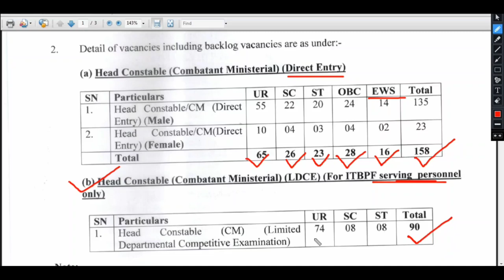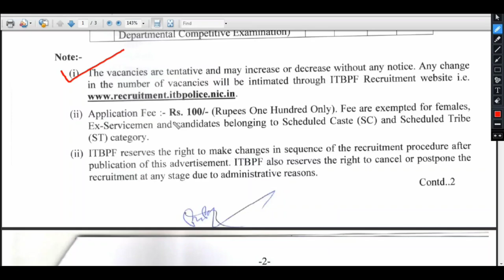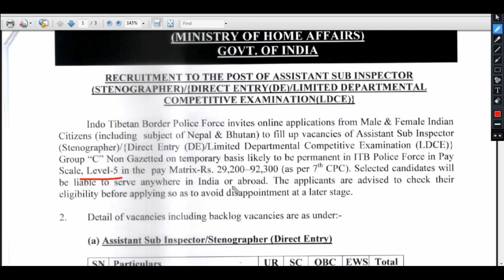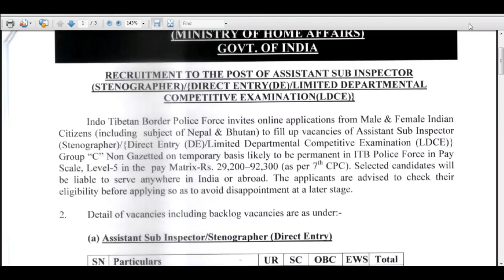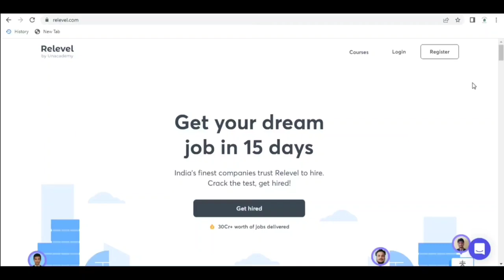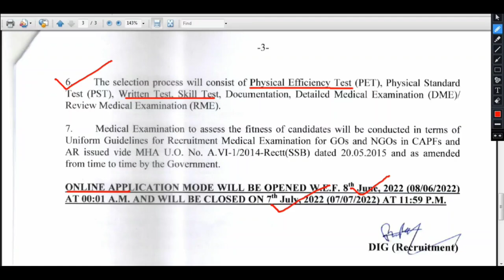Head Constable পদে 283 জন নিয়োগ | যোগ্যতা- 12th Pass | Tripura job news ssc recruitment 2022